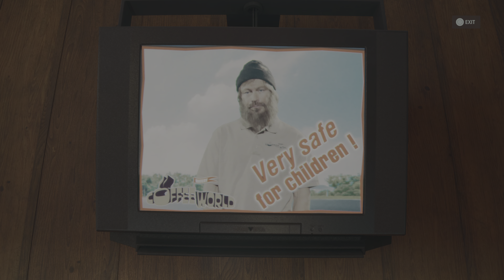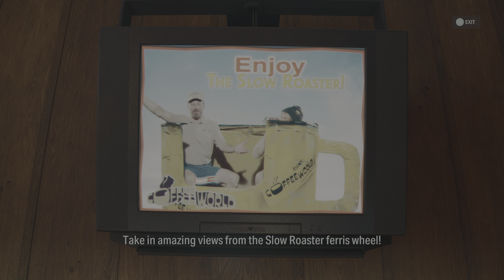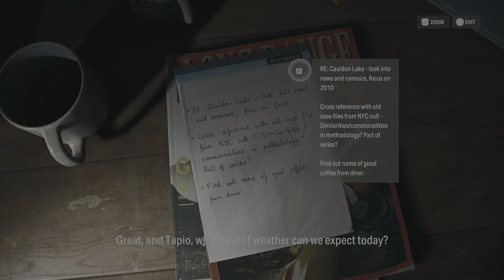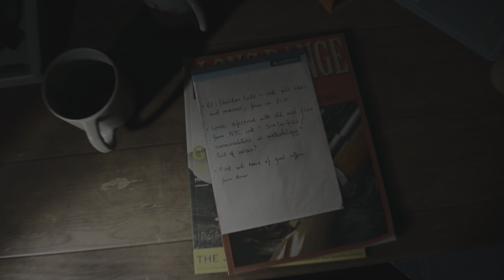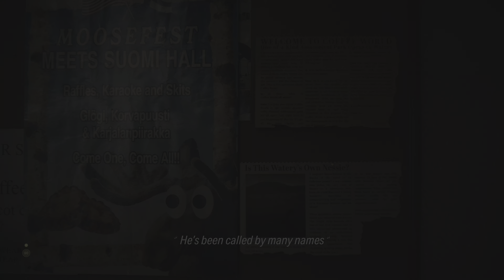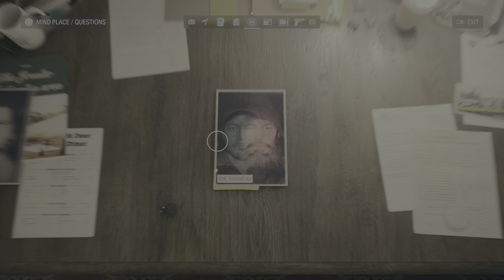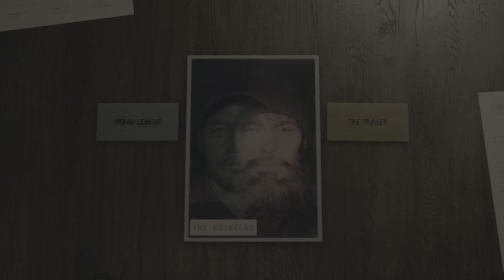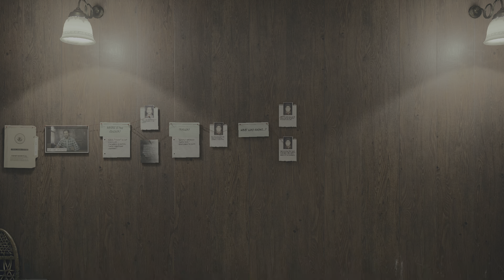Alan Wake 2 - WATERY - Part 10 (PS5)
From the studio that brought you Control comes a psychological survival horror starring two protagonists in two very different worlds.
Saga Anderson is a gifted FBI agent called to the small Pacific Northwest town of Bright Falls to investigate a series of ritualistic murders. Alan Wake is a writer who has spent years trapped in the Dark Place, a terrifying alternate reality that can be reshaped by his words. Although they have never met, the two are connected across separate realities, their actions able to change their respective worlds.
When the events depicted in a horror story cause Bright Falls to become engulfed in a corrupting, supernatural darkness, both Anderson and Wake must use the power of light to survive – and to protect the ones they love. In a reality-bending world of victims and monsters, can they become the heroes of this story?

Alan Wake 2 marks Remedy
Entertainment’s first foray into
the survival horror genre.
Ritualistic murders in a small
town. A writer trapped in a
nightmare. An FBI agent
looking for answers. Two
realities. Two hero characters.
One horror story that wants
them dead.

13 years later for the sequel to release and Alan Wake himself has been trapped in an alternate dimension within that duration of time.